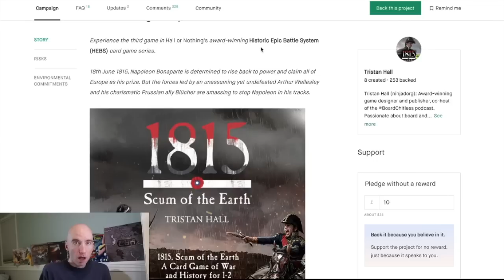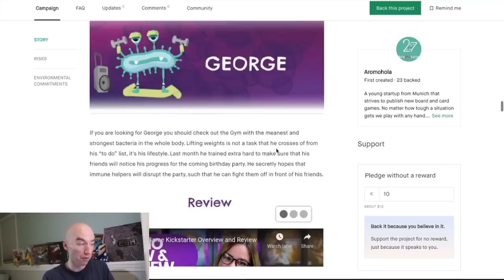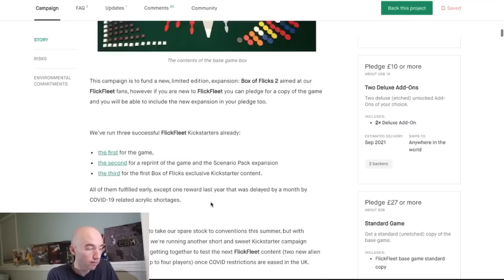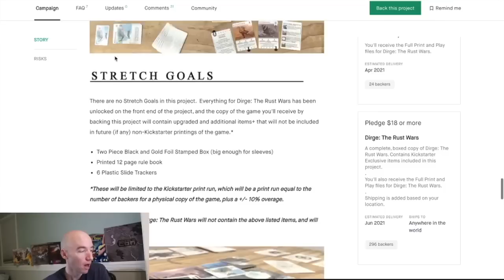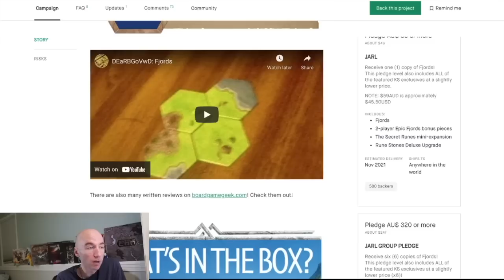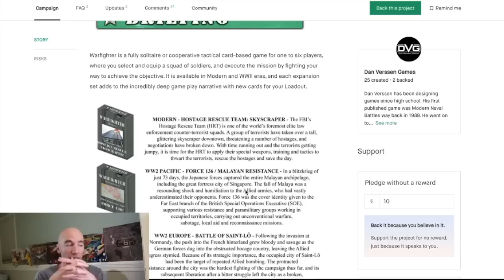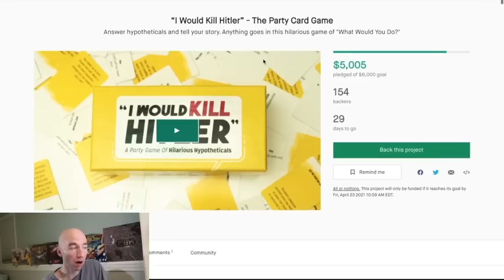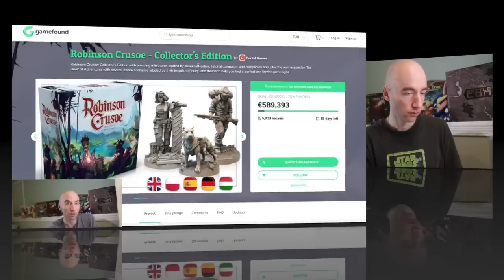Week of March 23 - Board Game Kickstarter/Gamefound Round-Up!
It's Friday..you know what that means.
Kickstarter Round-up!
Longest one yet! Buckle Up.
27 games this week! Sweet Sassy Molassy!

Time Stamp:
0:00 - This past week!
01:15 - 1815: Scum of the Earth: Battle of Waterloo
07:59 - Foul Play: Murder Mystery Game
10:22 - Malta Besieged Deluxe Edition
11:55 - Arma Wooden Dexterity Board Game
13:15 - Imunio
14:46 - Crawlout
16:09 - Cat Time Out!
16:22 - Cat Time In!
16:40 - Third Times the charm!
17:31 - Monster Rumble
19:10 - Floriferous
22:22 - Heads will Roll
23:35 - FlickFleet: Box of Flicks 2
25:16 - HYPERSPACE KRAKEN!!
26:40 - Factory Funner, Bear Raid, Ghosts of Christmas
28:03 - Importing games from Japan
33:23 - Dirge: The Rust Wars
36:47 - METAL COINS!
36:58 - Quad City Killers
39:26 - Battle for Biternia: Pixelvania Hero Pack
43:45 - Fjords
48:59 - Tome: The Light Edition
51:58 - Questeros
54:40 - Clash of Deck
56:36 - Big hobby fallacy!!!
58:35 - Warfighter Battlepacks Wave 3
59:41 - Calling Card: Murder Mystery Escape Game
01:03:33 - Solani & The Girl Who Made The Stars
01:07:33 - My concern about Solani (gameplay/rules)
01:09:32 - Party Card Game
01:10:31 - Sefirot
01:13:12 - Robinson Crusoe - Collector’s Edition
01:17:14 - Zoolander references
01:21:14 - Final thoughts/upcoming videos! MMHQB!